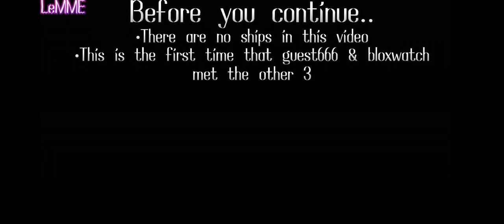Roblox Hackers react to each other(READ Description before commenting)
(Apologies if this offended you but I'm just trying to be honest here)

I don't care if these hackers are considered as fake, fake or not. I just need to upload smtn-

tbh I don't see why putting (fake) hackers causes people to make a fuss about it :/

Apps used:
*Capcut
*Gacha Redux
*Invenio Music Player
*BlackHole
*IbisPaint X
*YT Studio